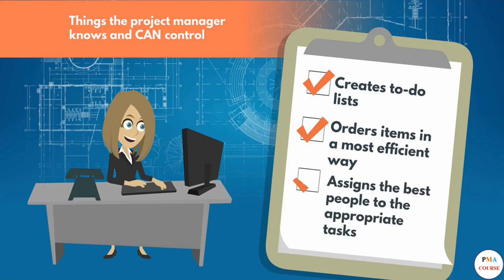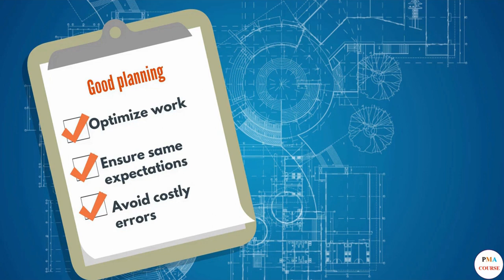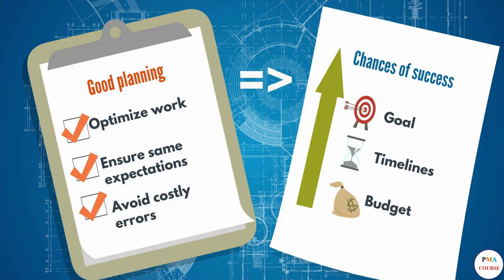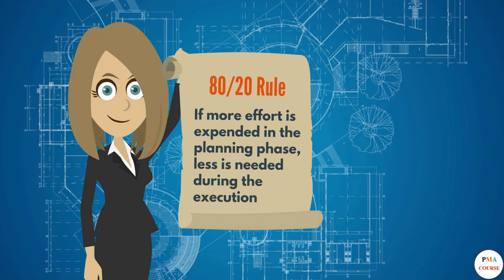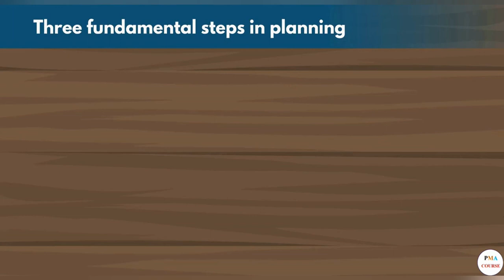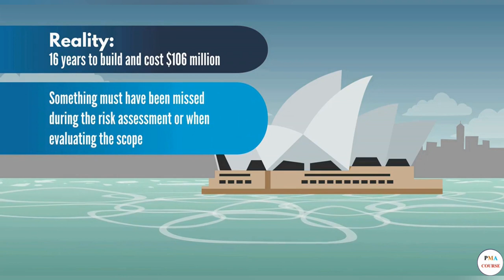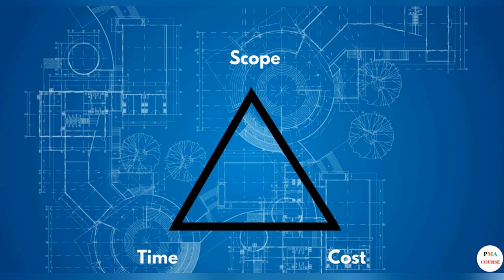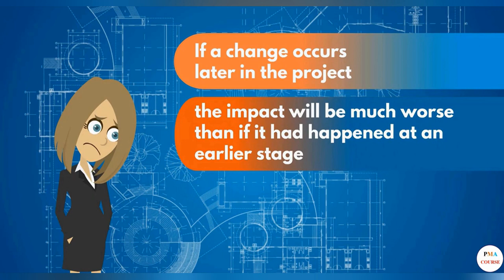4.1 Project planning phase || Planning in project management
𝐏𝐑𝐎𝐉𝐄𝐂𝐓 𝐌𝐀𝐍𝐀𝐆𝐄𝐌𝐄𝐍𝐓 𝐓𝐔𝐓𝐎𝐑𝐈𝐀𝐋

✅ This tutorial course will give you instructions and training on Project Management base on PMBOK Guide Seventh Edition. It will help you to have knowledge to preprare for PMP Exam held by PMI as well as you can apply the knowledge from this course on your job and your project. The course will cover the content as follows:
✔ 05 process groups
✔ 10 knowledge areas
✔ and 47 project management processes
✔ Encourage the Channel to put more effort into bringing to you valuable knowledge & experience in Project Management.
✔  Follow the latest videos from our channel.
✅ Enjoy with our videos